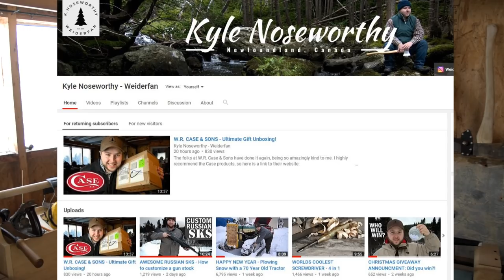Introduction to Whetstone Sharpening - [NLH 1]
This is episode 1 of The Newfoundland Hobbyist, originally aired on Eastlink TV, February 15th, 2018.

All rights to this video belong to Kyle Noseworthy.